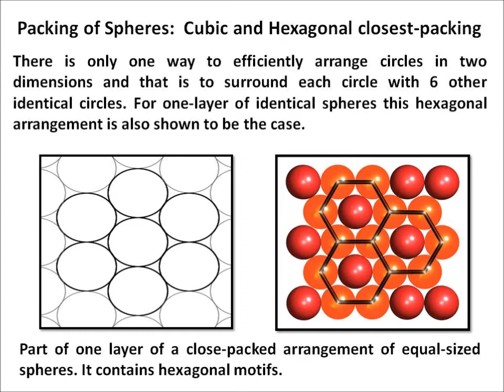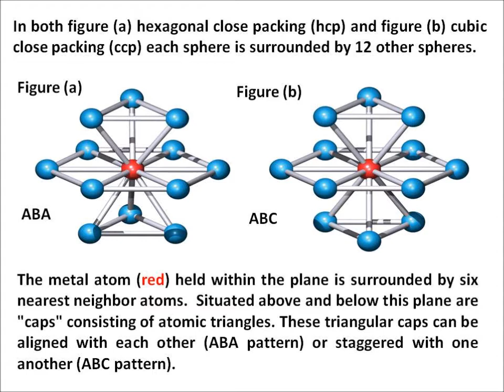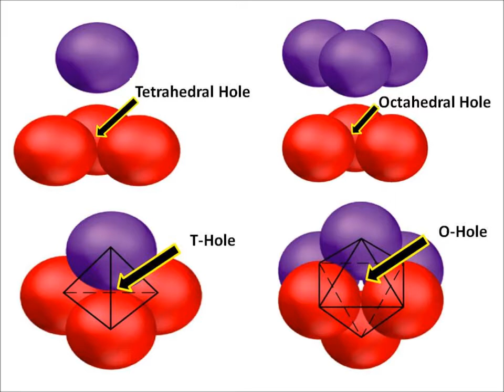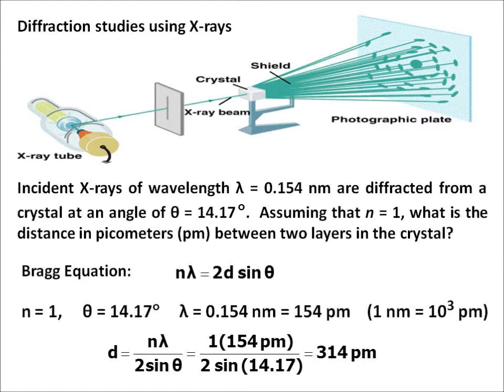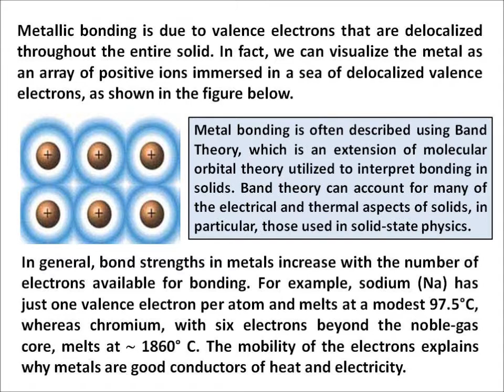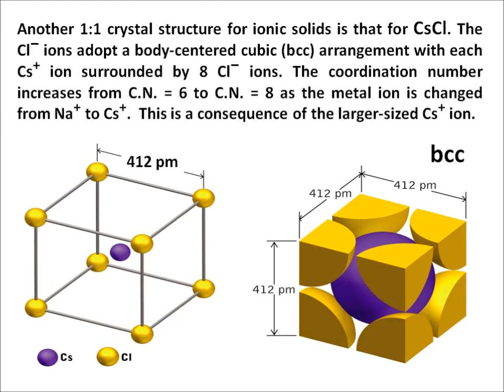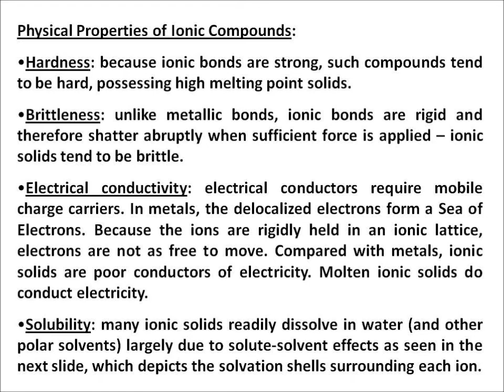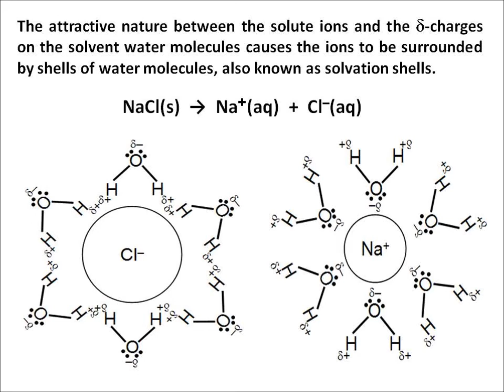Inorganic Chemistry with Prof. Don R. Mueller, Ph.D.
Metallic and Ionic Solids